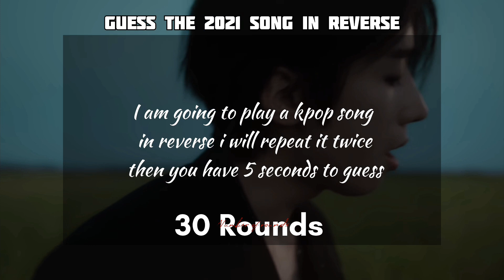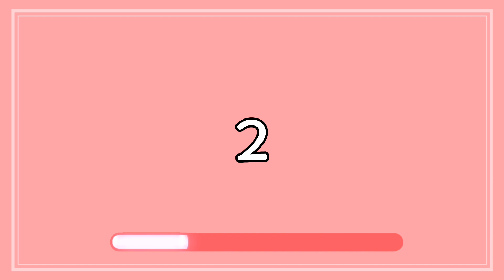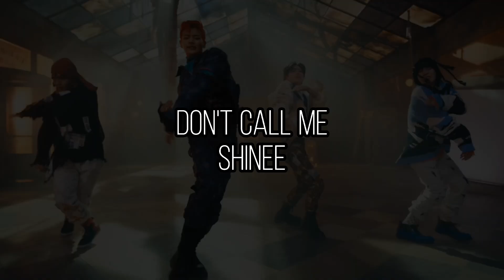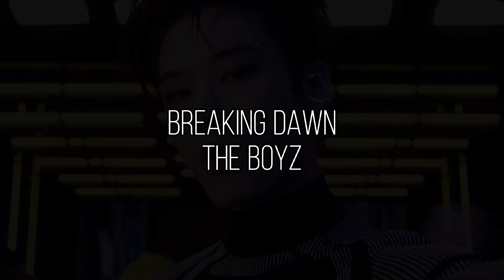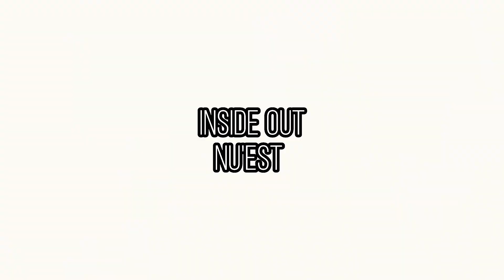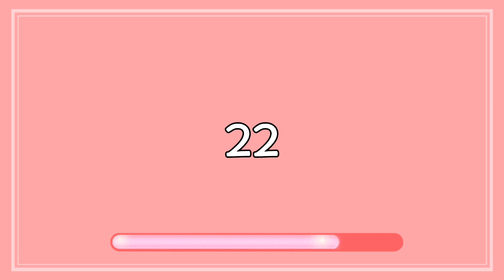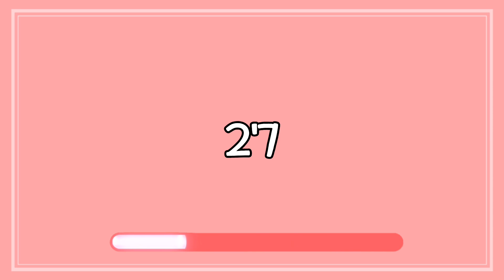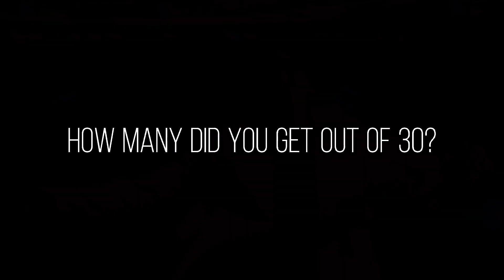[GUESS THE] REVERSED KPOP SONG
Song

Socials